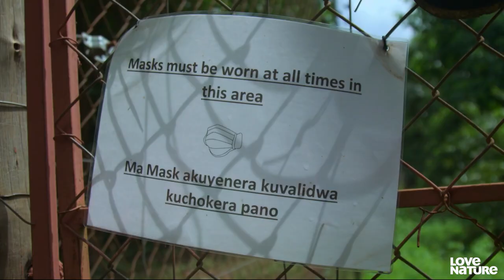“Brady Bunch” Vervet Monkeys Prepare for Life in the Wild | Love Nature